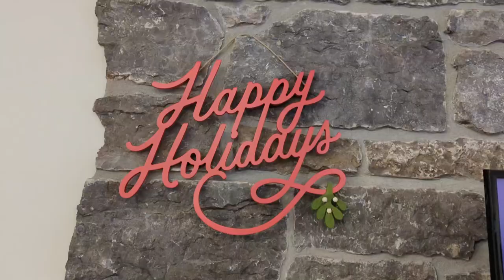Vlogmas Day 6 | Weekend In Our Life + Decorate For Christmas With Us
Today we have a weekend in our life vlog plus we decorate the house for Christmas!